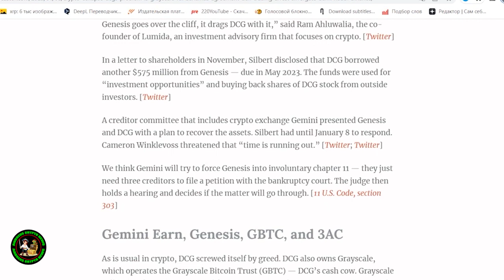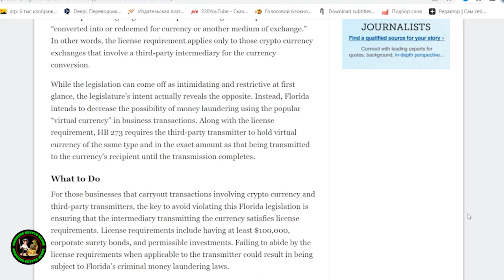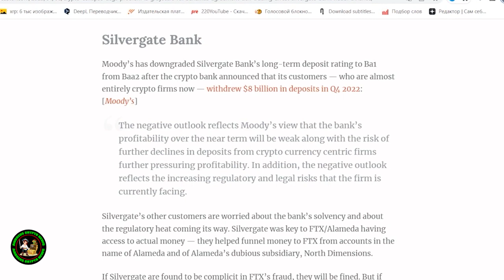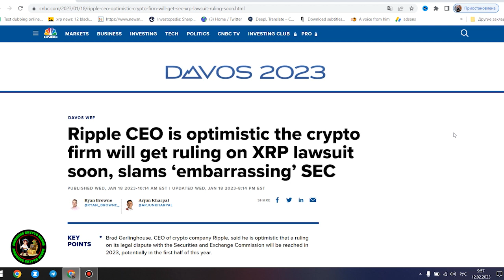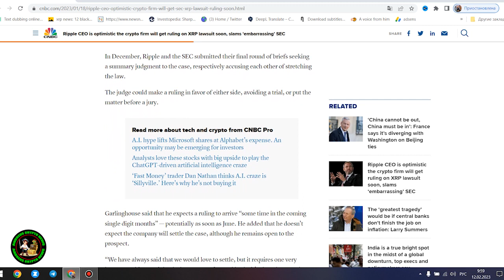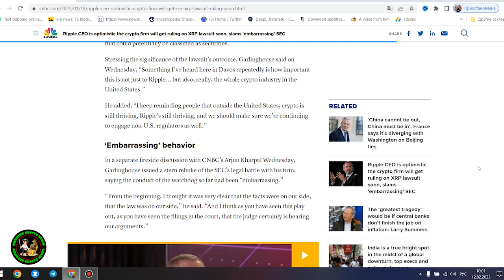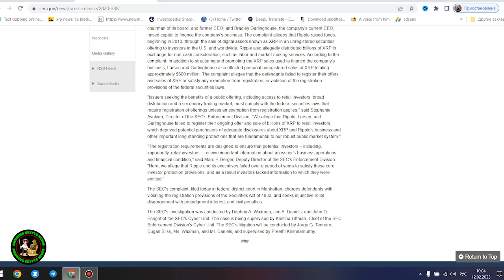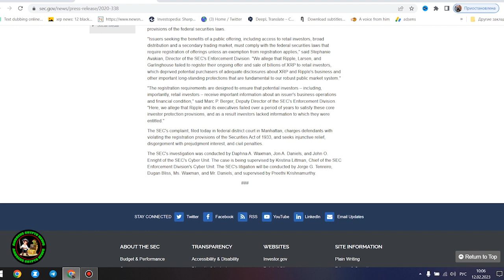🚨RIPPLE XRP $60 TO $80 PRICE CHART?⚠️🚨$10 TRILLION POSSIBLE CRYPTO MARKET CAP🚨XRP NEWS TODAY